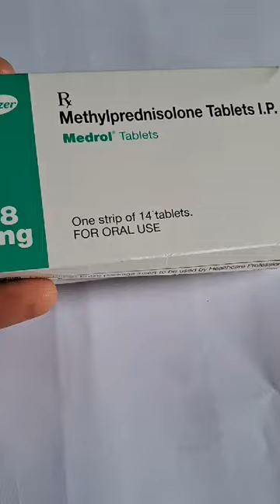MEDROL TABLET | USES, SIDE EFFECTS AND BENEFITS | PREDNISOLONE TABLET | MEDICIN